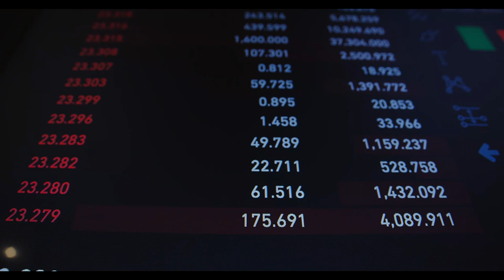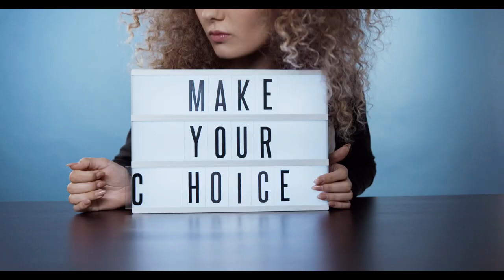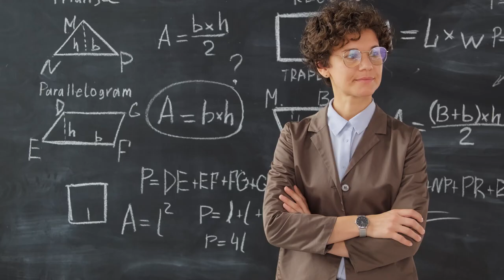Uma GRANDE MUDANÇA que vai acontecer na TERRA LUNA pode MUDAR TUDO!!!